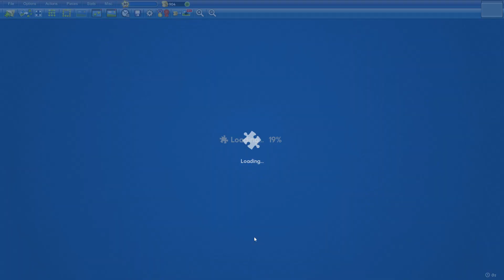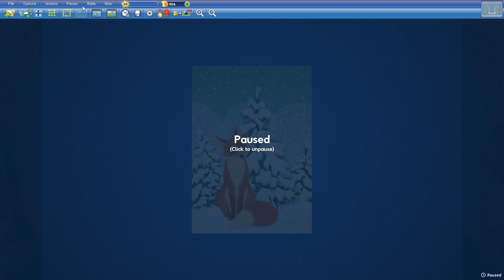Fox in Snow in 9min19s